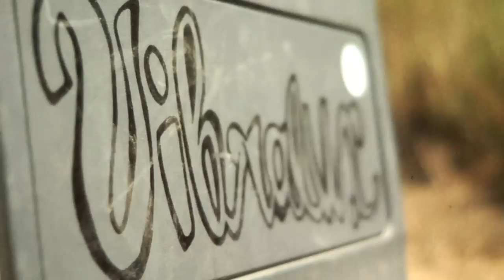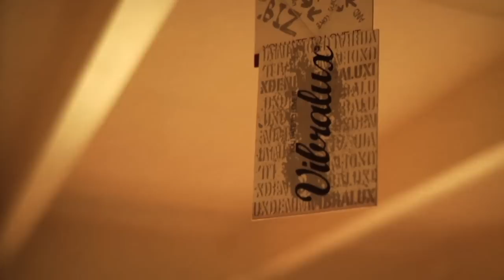Vibralux Denim a Midnight Cinema Production...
Paul John of Midnight Cinema put together all his Letus footage from Charg!ng and Pariah into this delightful edit.  Enjoy and Happy Holidays from Vibralux Denim and Midnight Cinema.